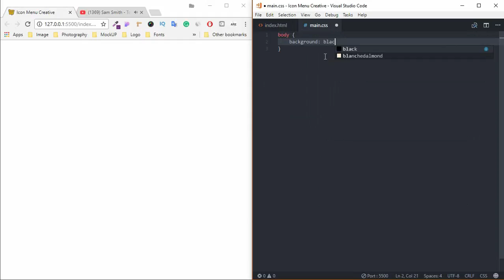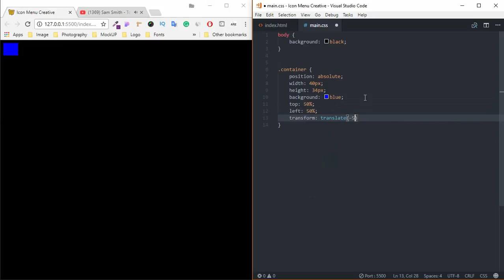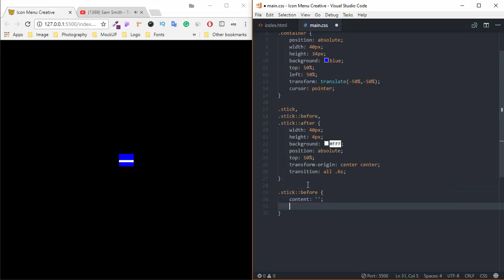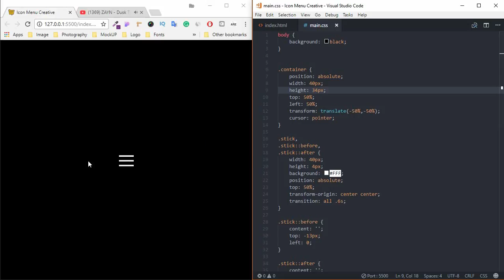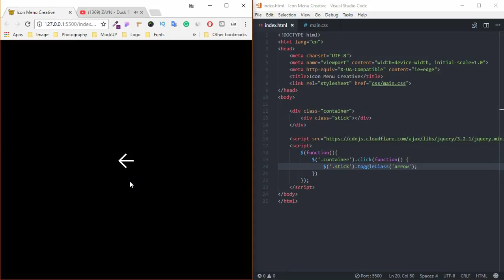Creative Icon Responsive Menu _ Cool Effect